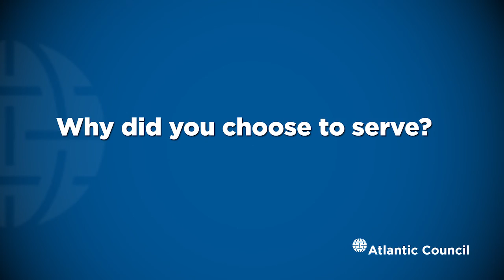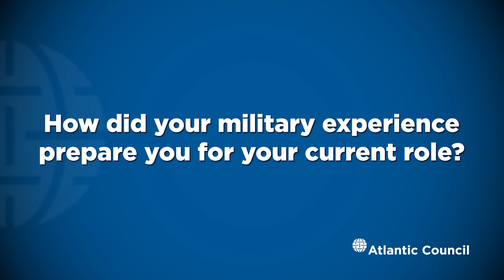Take Point Alumni Interview- Kate Kranz Jordan